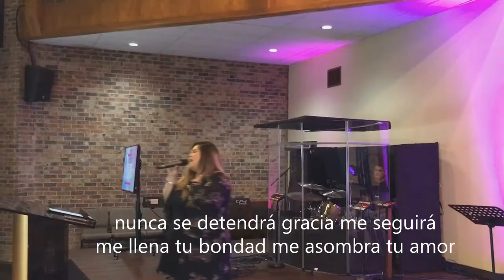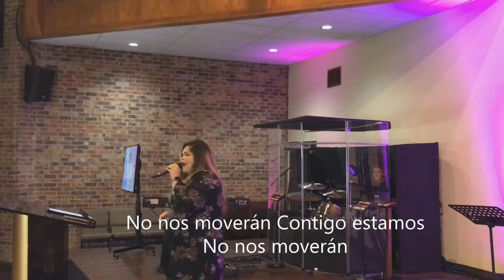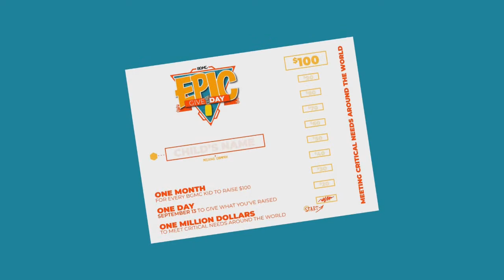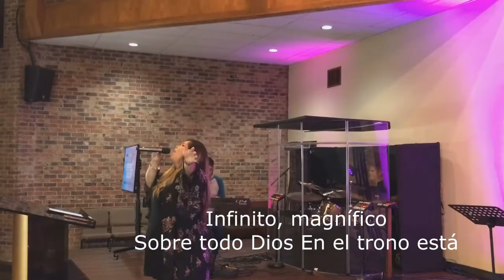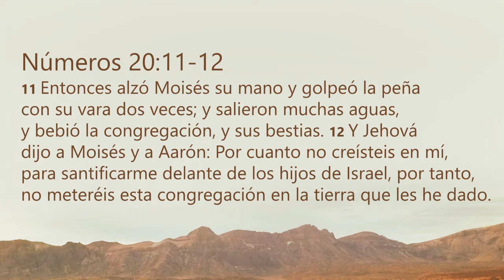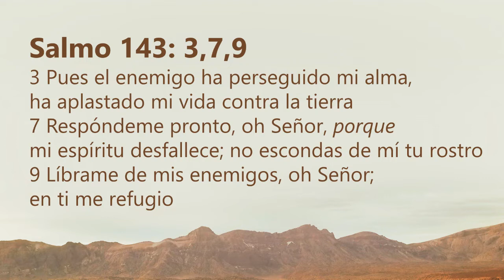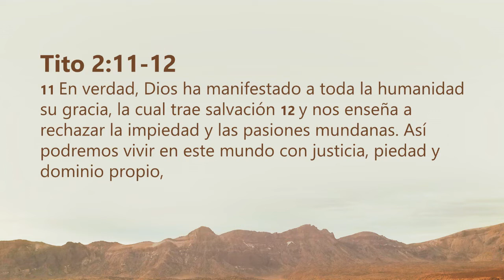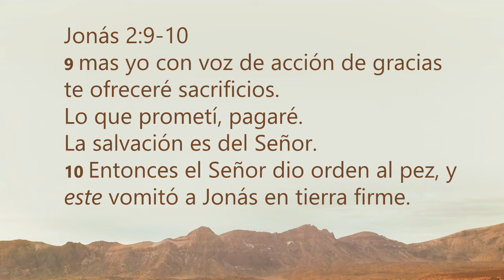Agosto 30 (11 AM) Servicio | Lecciones en el Desierto | Pastor J. Alfaro | El Tabernáculo AD Houston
Countdown, Saludos desde Casa: Suri y Yaritza Serrano, Alabanzas: Yamilet Hernadez y Grupo de Alabanza, Mensaje por: Pastor J. Alfaro - Lecciones en el Desierto.